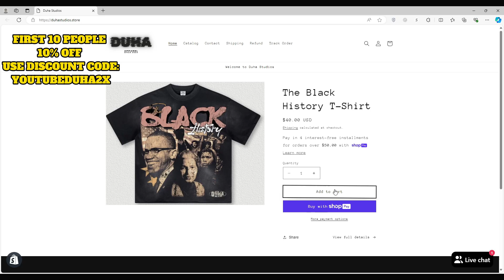Suspect AGB - Insane Story (Official Audio) REACTION!